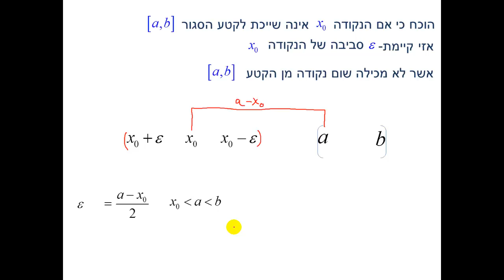חדווא-סביבה של נקודה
סביבה של נקודה